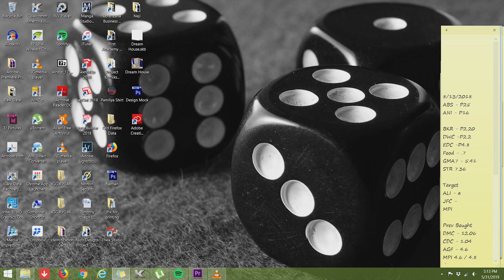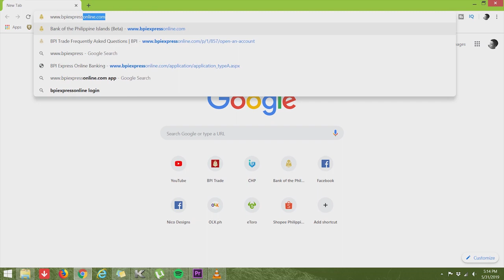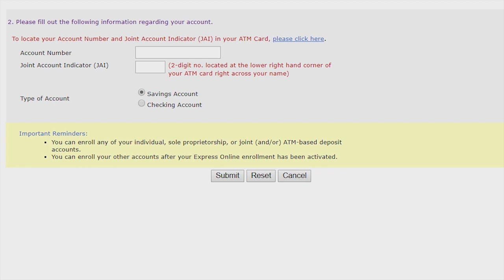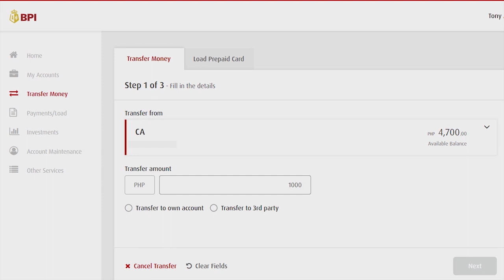How to add funds in BPI TRADE using BPIEXPRESSONLINE (TAGALOG) | VLOG #8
Showing you how to add funds in your BPI Trade account from your BPIExpressOnline.